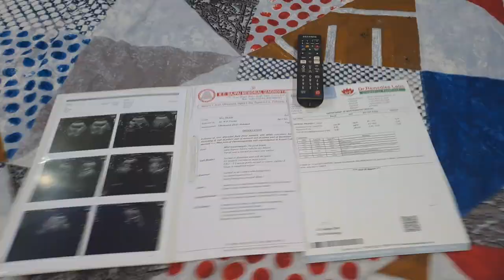Alhamdulilah Tabiyat Theek Ho Gyi 🥰 | Room ke Curtains Le Aaye ❤️✨️| shoubi vlogs ❤️